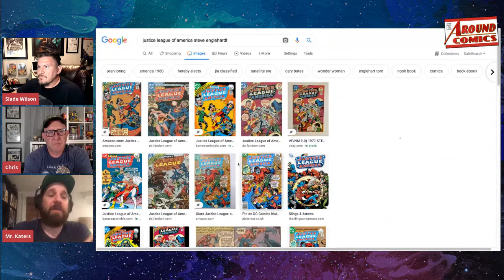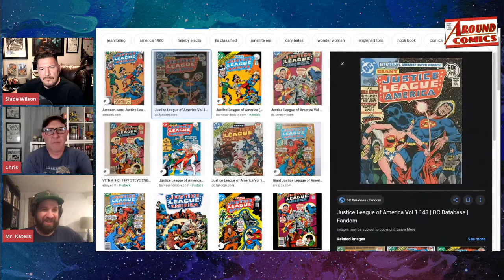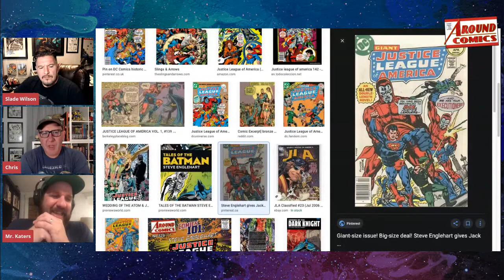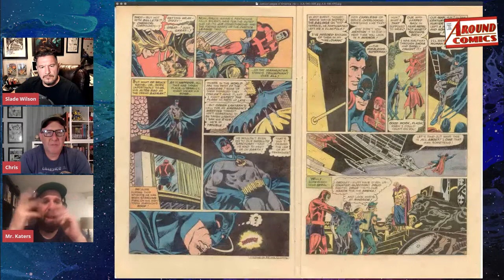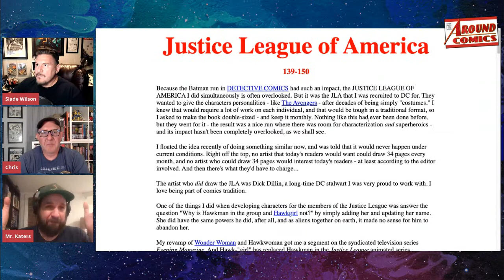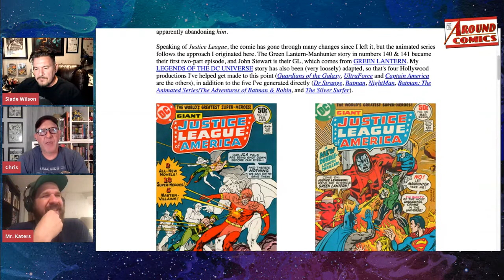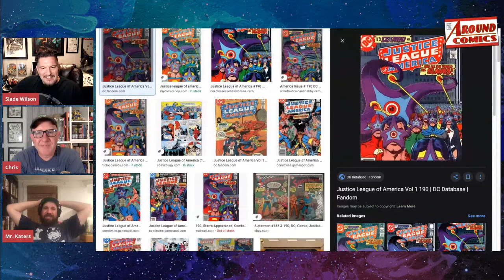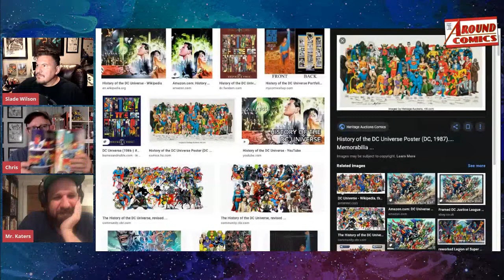Comics 101: Steve Englehart JLA - Around Comics No. 329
Tom educates Chris and Sal on the history and significance of Steve Englehardt's run on Justice League of America in 1974. We also talk about what we've been reading, DC's announcement to leave Diamond, comic book news, and more.